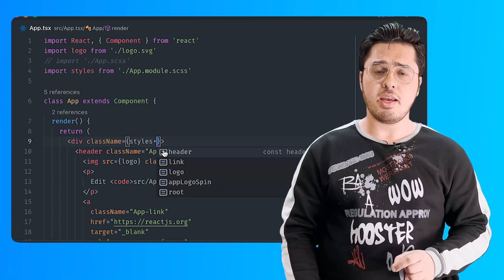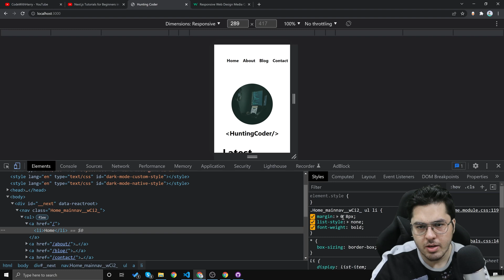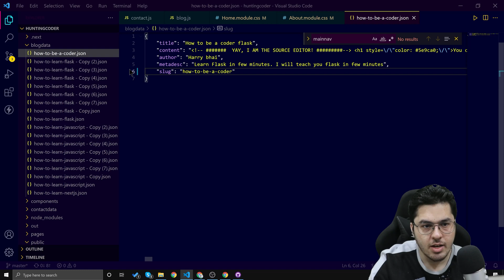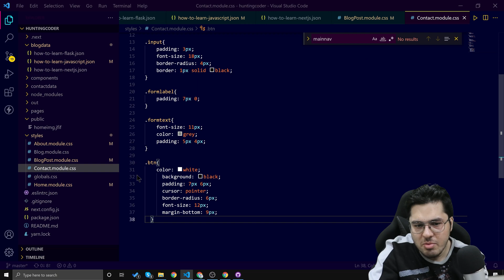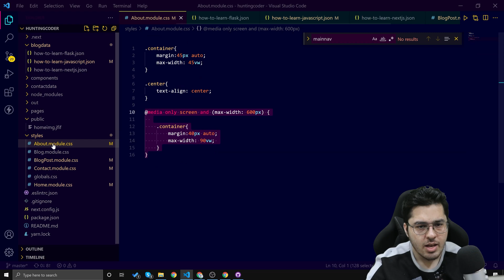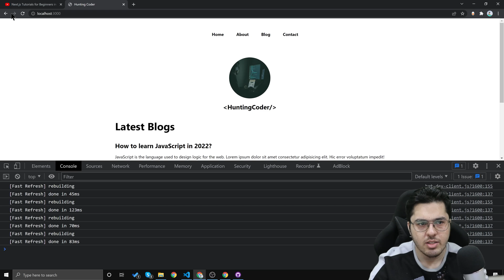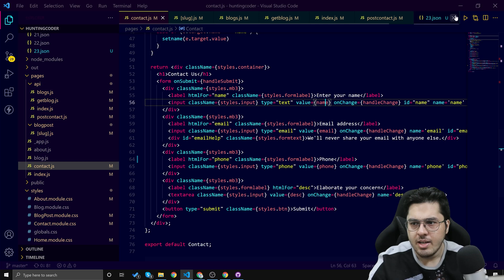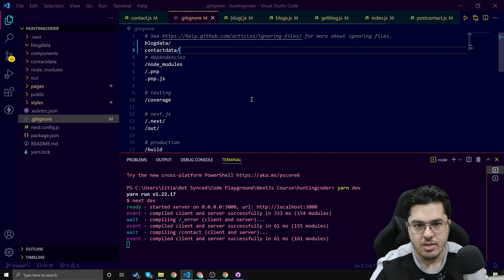Adding Responsive Design to Hunting Coder | NextJs Tutorial for Beginners #30